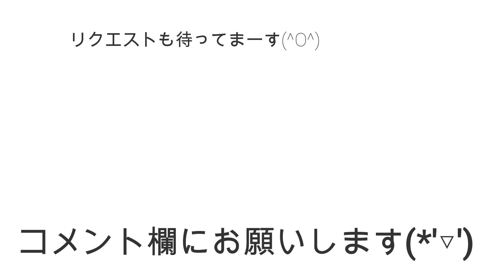ＮＢ６Ｃ ロードスター ハードトップ 外し ていきます !！ NB8C NB6C MAZDA ROADSTER 外し方 取り外し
ＮＢ６Ｃ　ロードスター　ハードトップ　外し ている 動画 に なります。NB8C NB6C ロードスター 外し方　取り外し MAZDA ROADSTER

他にもハードトップ関連の動画あげてるので見てくれたら嬉しいです。

Ｐ　ＮＢ６Ｃ　ロードスター　で出品してます。

NB8C NB6C ロードスター PAPAS パパス 車屋 パパスチャンネル ヤフオク 中古部品 リサイクル 部品取り車 改造車 バラし方 外し方 改造 パーツ ヤフオク 動作確認 取り付け you tube#ユーチューブ#Filmora9#フィモーラ９

NA8C NA6CE NB6C NB8C NCEC NB NA NC RS ロードスター ZZW30 MR-S MRS ＳＸＥ１０　アルテッツァ ＲＳ２００　ALTEZZA Zエディション
955141 アルファロメオ　ミト　ＭＩＴＯ　1.4　ターボ　スポーツ　パーツ　ヤフオク　外し方　改造　動作確認　取り付け　整備 修理 カスタム  you tube　ユーチューブ　Filmora9　フィモーラ９　整備 修理 カスタム